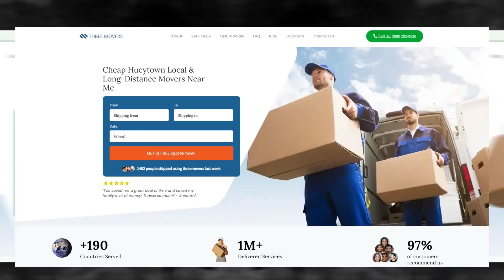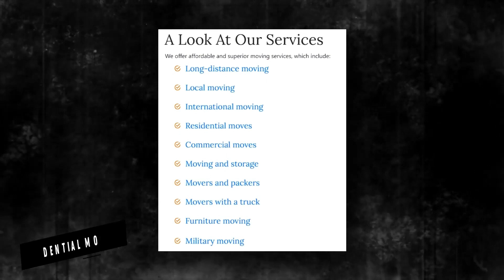Trusted Hueytown Packing Services | Safe and Secure Hueytown Storage | Fast and Reliable Moving Help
Gain valuable information on Hueytown moving companies in our authoritative blog post!

Moving to a new city can be an exciting adventure, but it can also be a stressful experience if you're not prepared. If you're planning to move to Hueytown, there are several things you should consider to make the process as smooth as possible.

If you're planning to move to Hueytown, or any other destination in the United States, contact Three Movers today for a free quote. We'll take care of all your moving needs, so you can focus on settling into your new home and community.